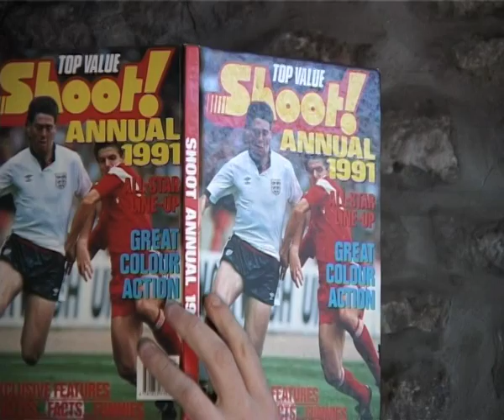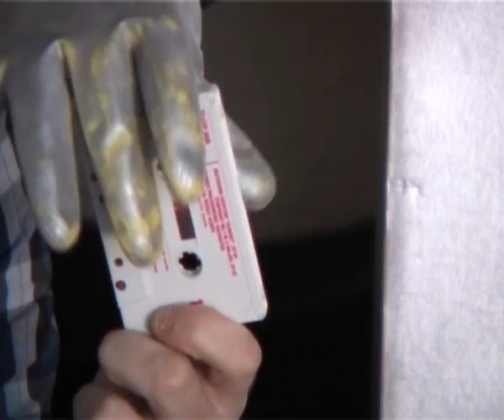The Thyme Machine - I am a Robot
I am a Robot is from the EP "Hangin' Out with The Thyme Machine".